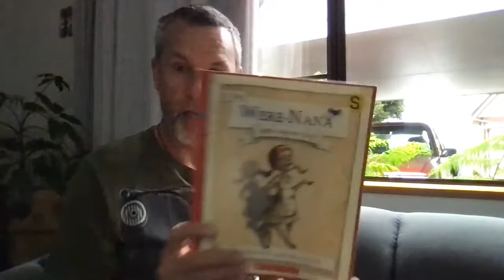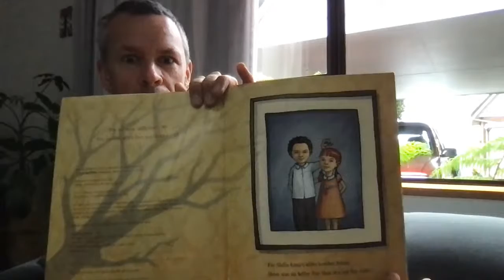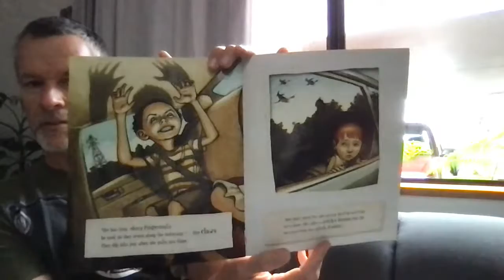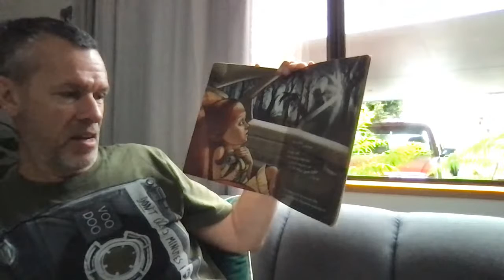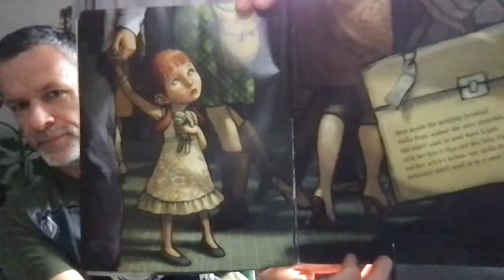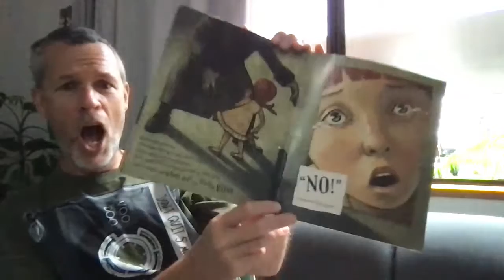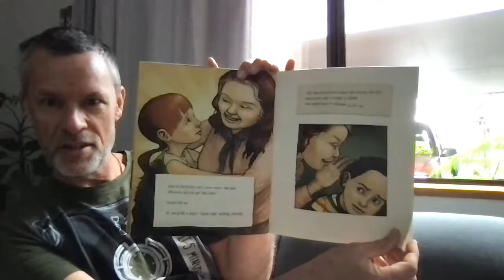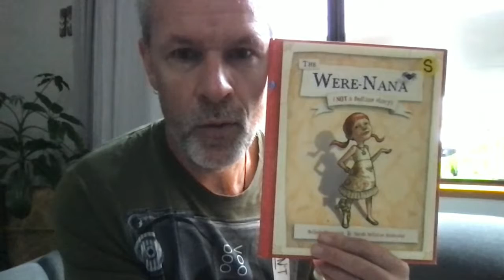Reading with Matua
Rāhina Wiki Rua Lockdown
Monday's pukapuka is called, 'Were-Nana'
by Melinda Szymanik and Sarah Nelisiwe Anderson